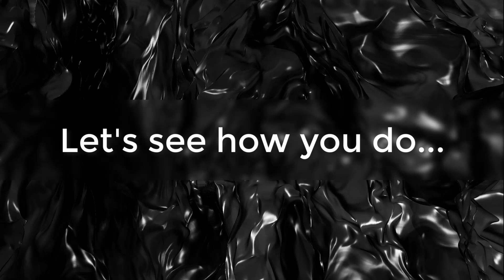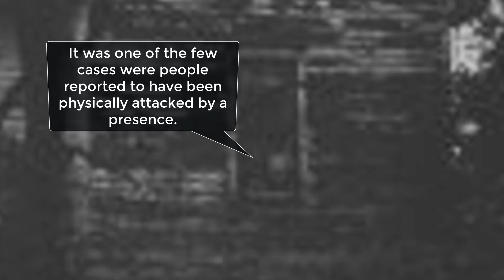Ghosts Caught on Film [Only 1 out of 10 can find them all]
Ghost Caughts on Film [Only 1 out of 10 can find them all]

Do you have the ability to see the ghosts caught in these images?  Watch and see if you can find the hidden apparitions.